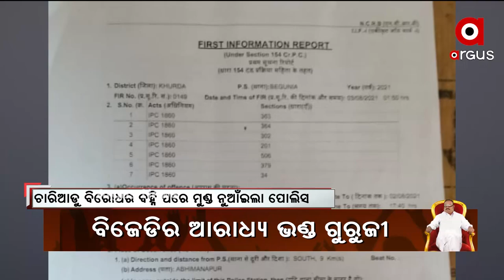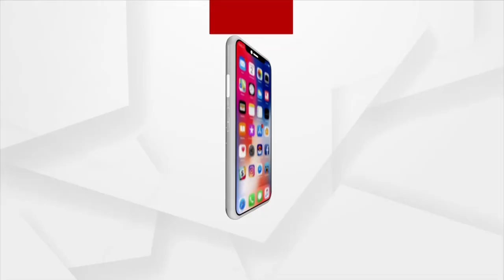ମାନସ ଦାସ ଆମର ସର୍ବନାଶ କରିଛି,ପିଲାଙ୍କର ଭବିଷ୍ୟତ ନଷ୍ଟ କରିଛି : ରମେଶ ନାଏକ,ପୀଡିତ